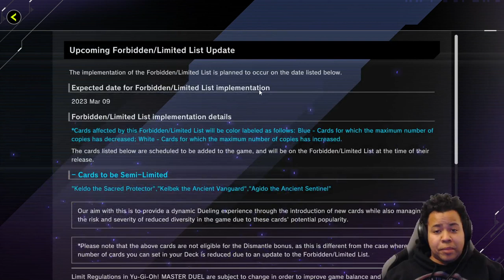Yu-Gi-Oh! Master Duel HUGE Update! Forbidden List and Selection Pack!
While hanging out playing some Ranked Ladder Duels, I got the notification that we're getting an updated Forbidden and Limited List, as well as a new Selection Pack om March 8th! Huge implications for the format ahead.